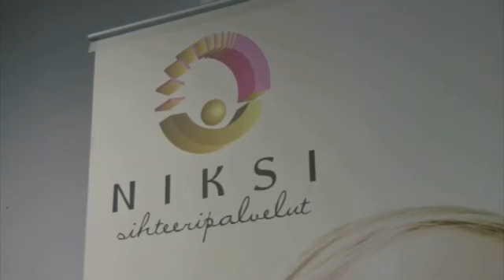Sihteeripalveluita Koko Suomi Mikkeli Sihteeripalvelu Niksi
Sihteeripalvelu Niksi sijaintina: Koko Suomi Mikkeli. Yrityksen päähakusanat ovat: Sihteeripalveluita ja projektisihteeri. Verkkosivuillemme pääset yllä olevasta URL-osoitteesta.